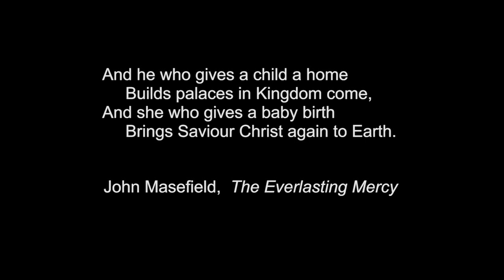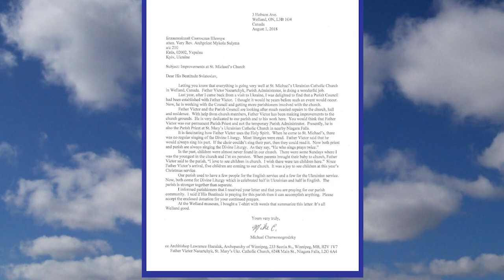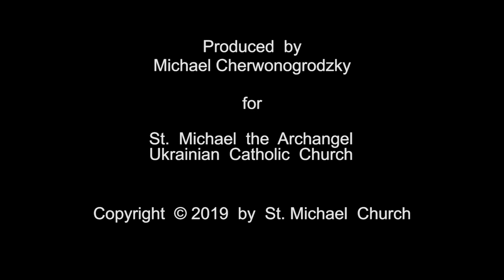CHRISTMAS MIRACLE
The film documents how Father Victor Nazartchyk’s wish for ten children to attend St. Michael the Archangel Ukrainian Catholic Church in Welland, Ontario was fulfilled on January 7, 2019.
     "What a wonderful well produced story!" Jurij Klufas, Executive producer of Ukrainian Canadian television program KONTAKT.